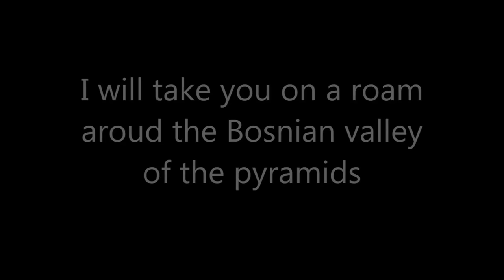Bosnian Pyramids Call for 2013 Summer Camp Volunteers